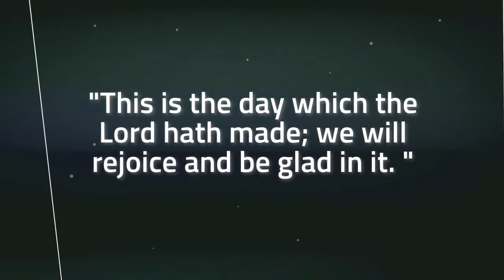GSJ Connect: Free to Worship (Sunday School)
GSJ Connect is the perfect solution for an on-the-go worship experience. Join us for an amazing Sunday school lesson with Rev. Irvin Parish of Greater St. John Baptist Church, Nashville, TN.
New to GSJ?